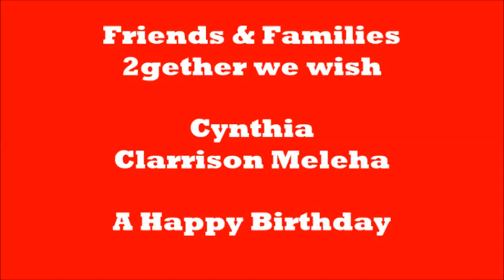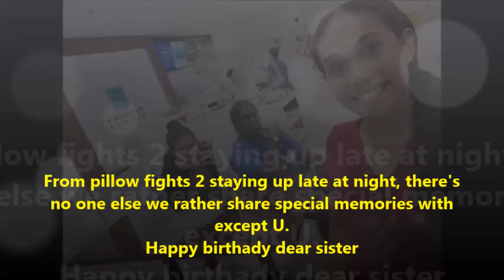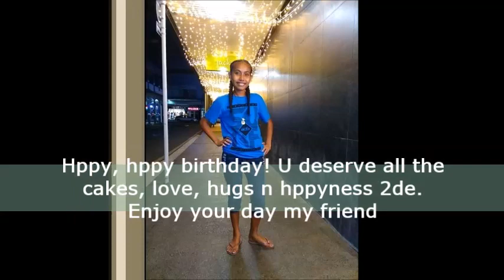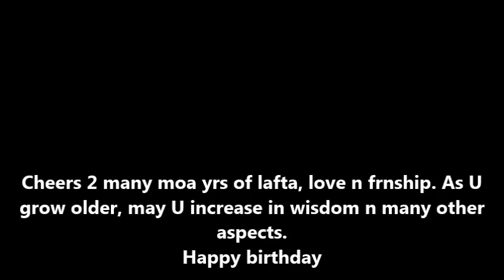Cynthia Clarrison Meleha Birthday 2020